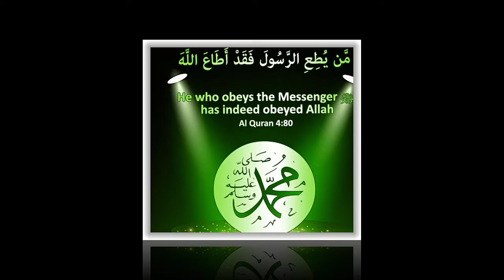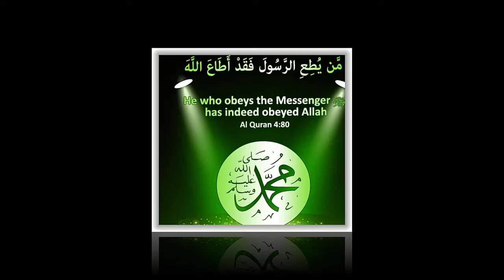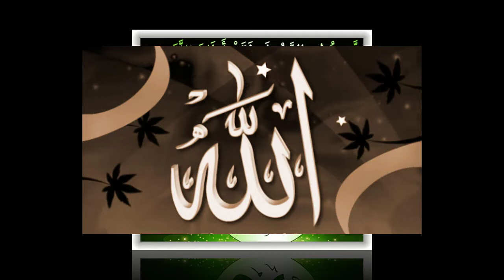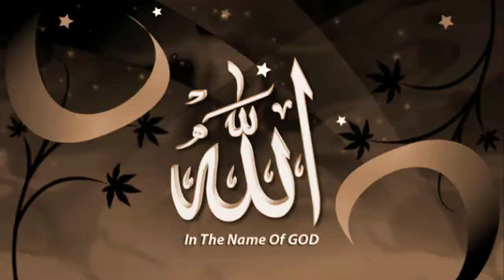Wazifa For Dolat | Islamic Waqiat In Urdu | Phool Aur Khushboo